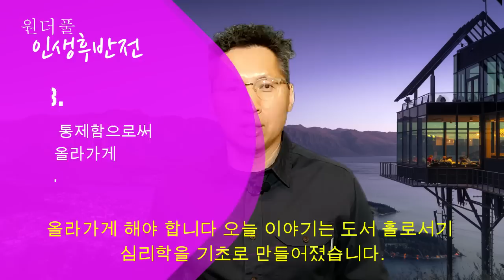[ENG SUB] 혼자사는 사람조차 모르는, 홀로서기 3가지 능력 - 원더풀 인생후반전 3 abilities to stand alone people don't know